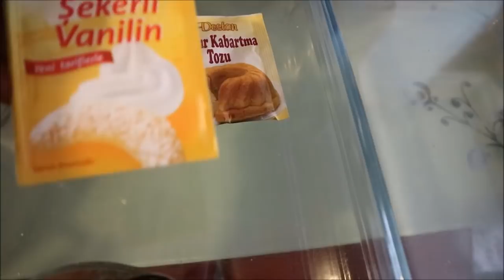COMIDA TURCA- REVANİ - Mayara e Serkan na Turquia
Receita muito facil de fazer.